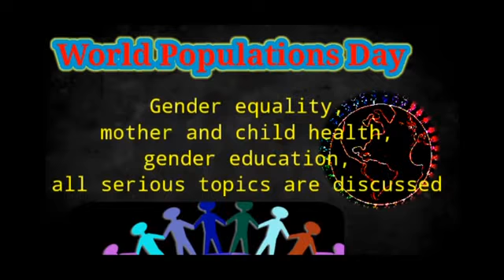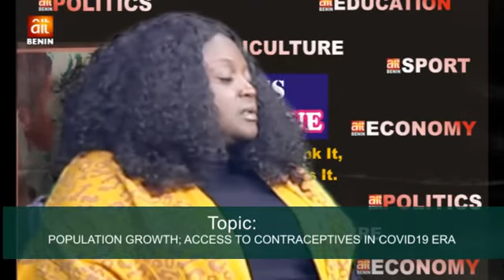ISSUES & TISSUE With NOSARHIEMEN USOH on POPULATION GROWTH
G-Plus Media. The Online TV